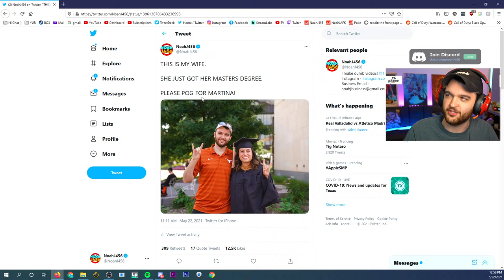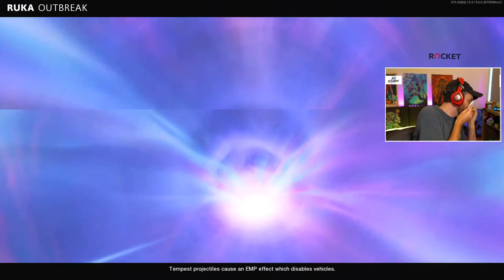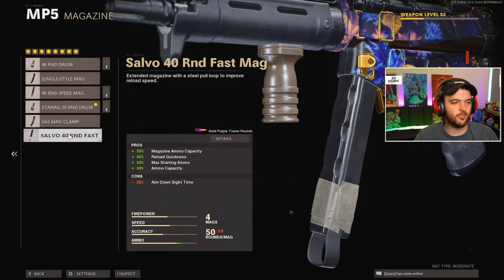COLD WAR ZOMBIES - OUTBREAK EASTER EGG SOLO (OR I DELETE MY CHANNEL)